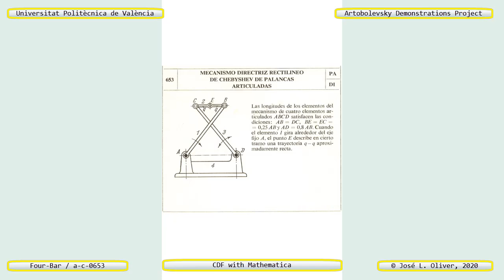653 – CHEBISHEV FOUR-BAR APPROXIMATE STRAIGHT-LINE MECHANISM – CDF - Mathematica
DESCRIPTION

Interactive simulation developed in Mathematica of the -Chebyshev Rectilinear Guiding Mechanism of Articulated Levers- that appears with number 653 in the compendium Mechanisms in Modern Technique by Prof. Artobolevsky. We have classified it as -Articulated Quadrilateral- and we have assigned it the reference a-c-0653. It is a type I Grashof mechanism, the shortest being the coupling element. We can observe the so-called -coupler curve-, which in this case are two different curves, each one generated by each of the two possible assembly forms. Due to the shape of the coupler and the selected tracer point, the -circumference of the foci- does not exist as such, being a straight line that passes through the fixed points. We can select the -mounting form- between the two possible ones, or by selecting option 3 we can see both in motion simultaneously.

OBJECTIVES

From the manipulation of this object, the student must be able to create an operational virtual model using a CAD program of the two forms of assembly of the mechanism, and carry out a kinematic simulation using a suitable CAE program.

DOWNLOAD